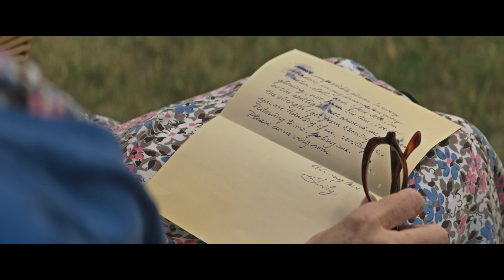Remember Me, estreno 2 de agosto 2019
Filmax lleva a las salas de cine el día 2 de agosto esta película, dirigida por Martín Rosete, rodada en inglés y protagonizada por Bruce Dern, Brian Cox, Caroline Silhol y Verónica Forqué.

'Remember me',  cuenta la historia de Claude, un hombre viudo de unos setenta años, que vive solo y está desencantado con su única hija, se entera un día de que Lillian, la mujer que fue el el primer amor de su vida tiene Alzheimer y está ingresada en una residencia especializada.
Claude va a visitarla y decide fingir tener la enfermedad para ingresar en la misma residencia y estar junto a ella, sin decir nada a nadie de su familia o entorno, salvo a un vecino y amigo, Shane, que se convierte en su cómplice de fechorías. Pero Lillian, una conocida actriz de teatro, no le recuerda y Claude tendrá que luchar para conseguir dar la vuelta a esta situación aunque por ello tenga que mentirle a su familia. En su epopeya contará con la ayuda de su nieta Tania, una adolescente problemática que se volcará con su historia.